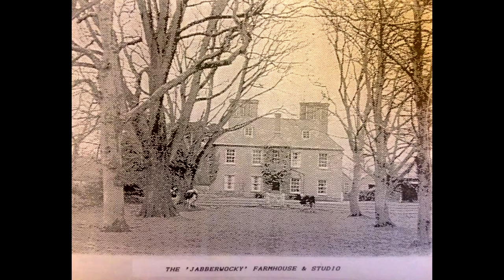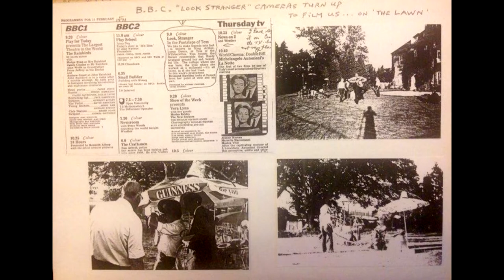Rustic Hinge - T On The Lawn 4.3. vocal version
Sorry about the quality but this is the only version of the full T On The Lawn that I've ever been able to find.

The album released as Replicas contained all the raw tapes recorded in Jabberwocky studios, it was not the actual T On The Lawn 4.3.  Here's a quote from drummer Drachen Theaker, "Rustic Hinge isn't just one tape, its a whole boxful of tapes from Puddletown in 1969, which has all the component parts of 'T on the Lawn 43', ie first generation vocals, unedited basic tracks of just guitars and drums of the same music, separate vocal pieces without any music which I don't knew what the music was going to be."